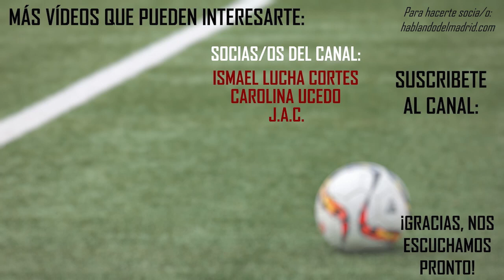⚽ASENSIO, CEBALLOS, HAZARD I SU FUTURO EN EL REAL MADRID🔎 ¡¡A DEBATE!! ¿VENTA ¿RENOVACIÓN ❓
Tertulia en la que realizamos 3 debates:
La renovación de Asensio, la renovación de Ceballos y la confianza en Eden Hazard.
Dos opciones, dos bandos, debate y sobretodo...¡mucha diversión!

Micro Fire-Silent Partner

Páginas recomendadas por JaiMerengue

💡 Camisetas Basket NBA💡